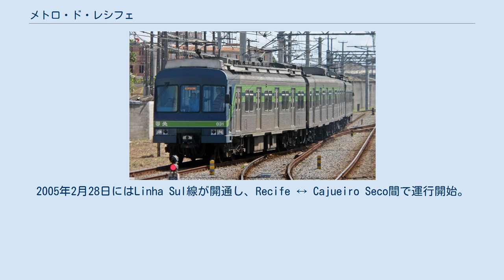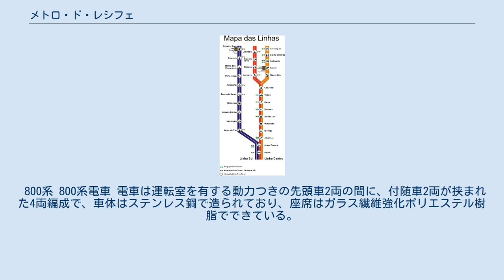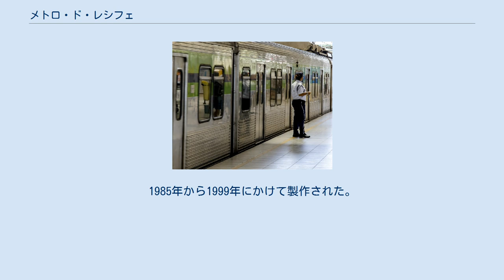メトロ・ド・レシフェ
路線図 メトロ・ド・レシフェ ポルトガル語: Metrô do Recife）は、ブラジルの都市レシフェの都市鉄道である。
しばしばレシフェ地下鉄と言われることも存在するが地下区間は無い。
 1985年3月11日に開通した。
CBUTにより都市高速鉄道が2路線、VLT do Recifeというライトレール路線が1路線運行されている。
 Linha Centro線のRecife ↔ Camaragibe間が1985年3月11日に既存の郊外鉄道路線を使用して開通した。
さらにJaboatãoまでの分岐線の区間が1987年8月29日に開業しRecife ↔ Jaboatão間の運行も開始された。
2005年2月28日にはLinha Sul線が開通し、Recife ↔ Cajueiro Seco間で運行開始。
途中、レシフェ/グアララペス・ジルベルト・フレイレ国際空港を通過し空港連絡鉄道となっている。
 VLT do Recifeというライトレール路線が既存の鉄道路線を利用して2012年に開通。
メトロ・ド・レシフェと同じCBUTによる運営である。
2路線、総延長31.5km、10駅が設置されている。
狭軌のメーターゲージでディーゼル車両による運行である。
Cabo - Cajueiro Seco間とCajueiro Seco - Curado間の2区間の運行となっている。
 800系 800系電車 電車は運転室を有する動力つきの先頭車2両の間に、付随車2両が挟まれた4両編成で、車体はステンレス鋼で造られており、座席はガラス繊維強化ポリエステル樹脂でできている。
ドアは1両につき片側に4組あり、客室の換気装置は2段階に切り替え可能で、1時間に160回換気できる能力を持つ。
1985年から1999年にかけて製作された。